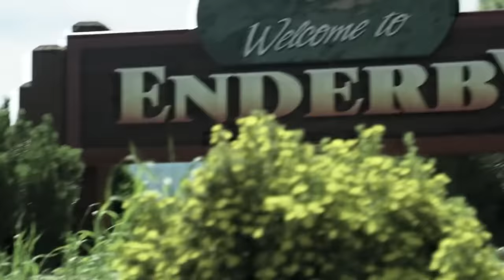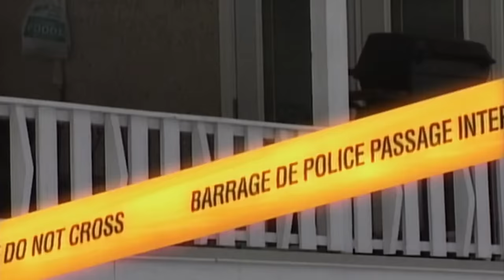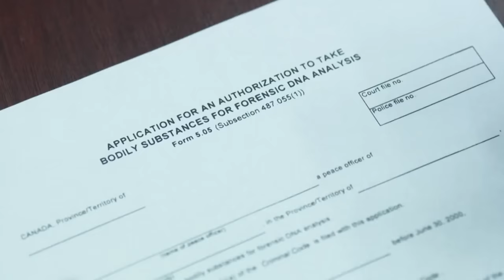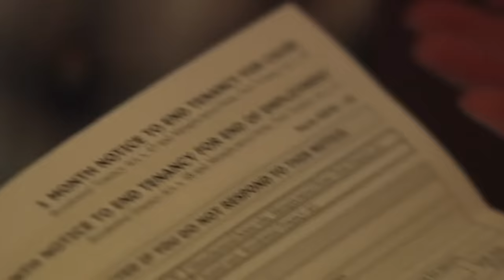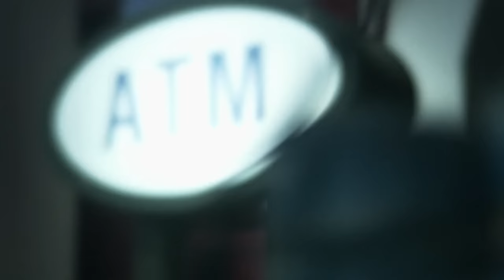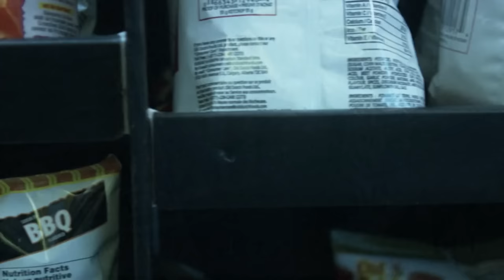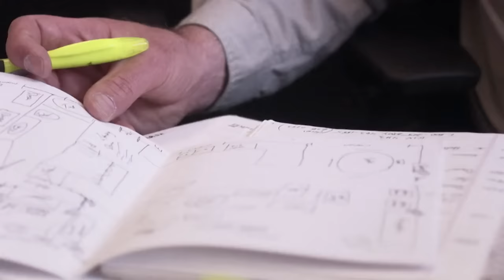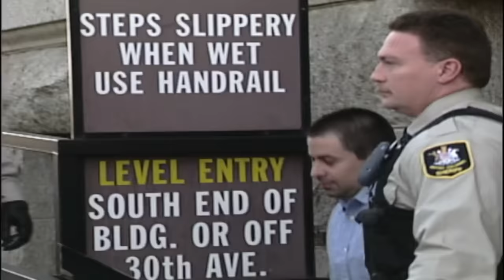Mysterious Rural Murders: The Shocking Case of Dirk and Audrey in British Columbia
In a serene rural village in British Columbia, a shocking tragedy unfolds as a farmer named Dirk and his wife Audrey are discovered brutally murdered in their home. Their peaceful life, marked by hard work and dreams of raising llamas in retirement, is shattered. As investigators delve into the case, suspicions arise regarding several individuals

Murder She Solved - From Season 3 Episode 5 "Murder at the Farmhouse": Vancouver homicide sergeant Lisa Stuart reveals how a clever undercover operation helped her snare the violent murderer of a married couple.